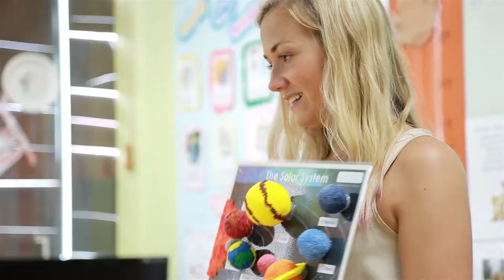[HessedEdu]헤세드에듀 사용모습